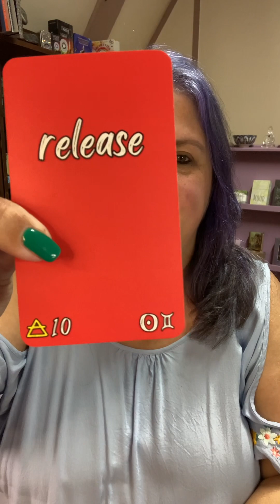3 November 2023 Daily Tarot Reading